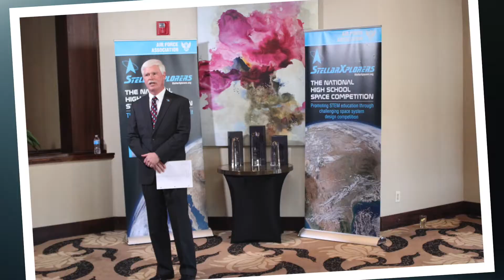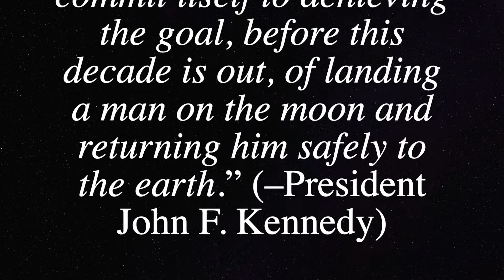Getting Started with StellarXplorers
This video is to introduce new and old teams in the 2019 StellarXplorers Challenge. If you have any questions, leave them in the comments and I'll do my best to answer them!

Some additional notes:
- The acronym SMART is written a little differently in my graphic than the way I say it in the video. The meaning is the same, it's just semantics.
-Here is the JFK quote incase you missed it during the video: “...this nation should commit itself to achieving the goal, before this decade is out, of landing a man on the moon and returning him safely to the earth.” (–President John F. Kennedy)

to find out more about the National High School Space Challenge!